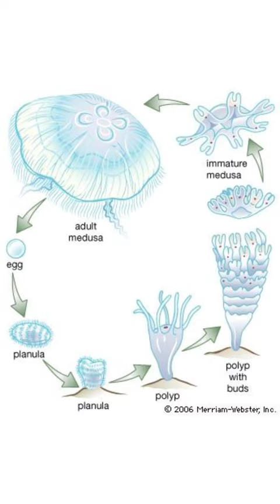Immortal Jellyfish 🪼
Hi Guys,